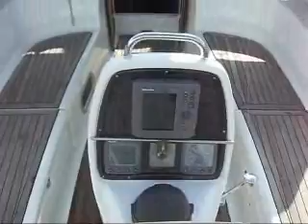Bavaria 38 Cruiser (21350)